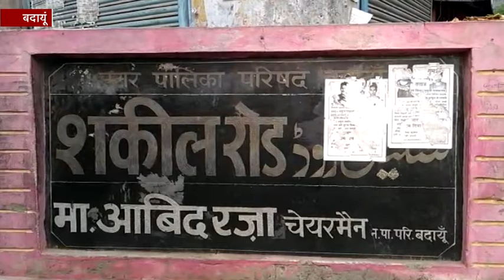शकील बदायूंनीः सप्लाई विभाग में नौकरी से लेकर हिन्दी सिनेमा का सितारा बनने तक का सफ़र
हिंदी सिनेमा में बतौर गीतकार जिन्होंने अपने गीत, गजल, भजन और देशभक्ति के गानों से लंबे अरसे तक फिल्म इंडस्ट्री पर राज किया. इनकी लिखी गई तीन फिल्मों को लगातार तीन साल तक फिल्म फेयर अवार्ड मिले. इनके लिखे गानों के लिए उन्हें 8 फिल्म फेयर अवार्ड मिले.